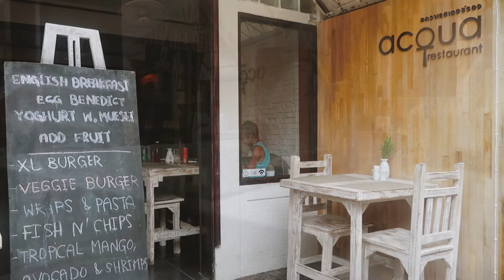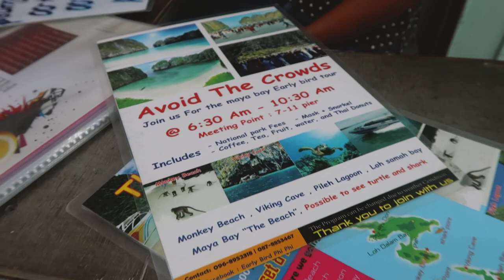I can't believe this is my life | Travel family vlog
25th June 2017
Another rainy but wonderful day on Phi Phi island beach, Thailand.

Social Media

Music Credits